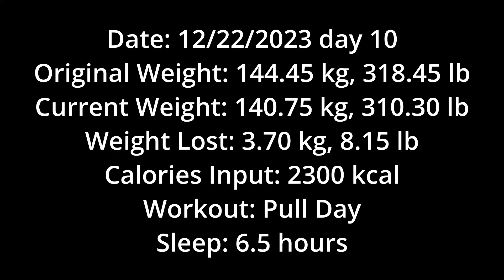The Journey To Lose 100 lbs day 10 Vlog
Date: 12/22/2023 day 10
Original Weight: 144.45 kg, 318.45 lb
Current Weight: 140.75 kg, 310.30 lb
Weight Lost: 3.70 kg, 8.15 lb
Calories Input: 2300 kcal
Workout: Pull Day
Sleep: 6.5 hours